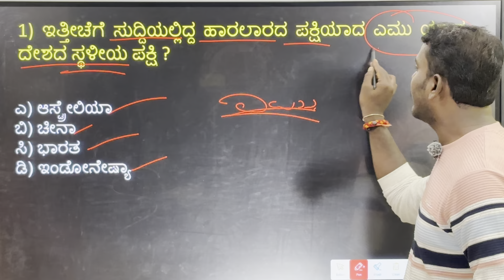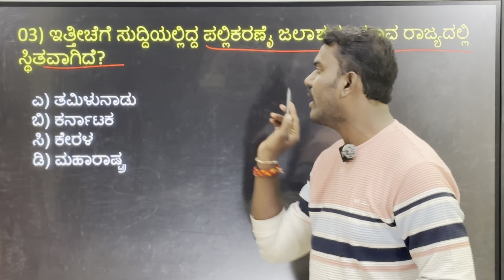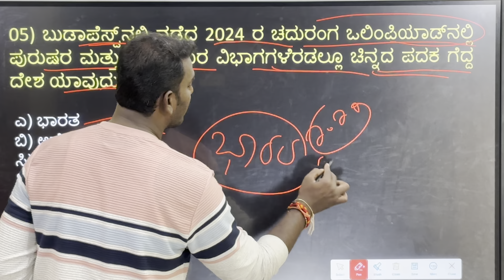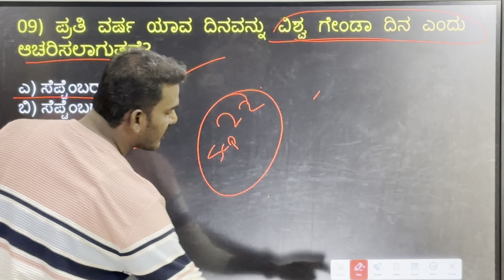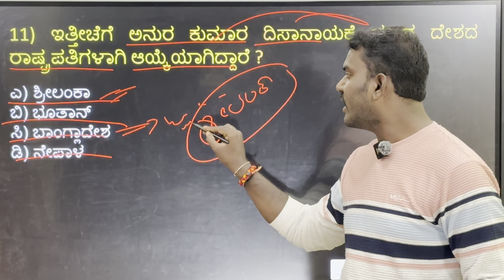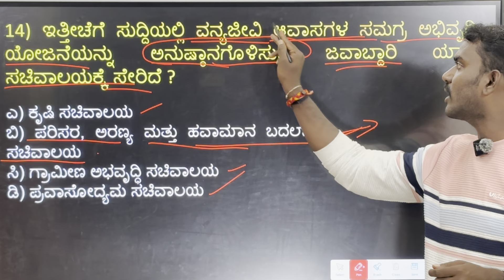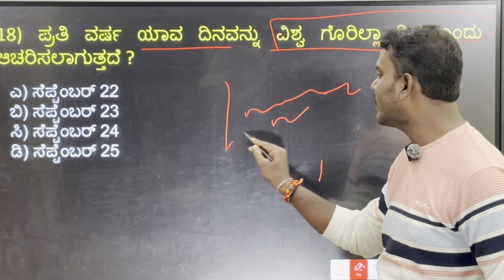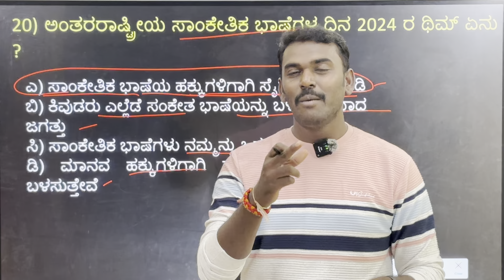Daily current affairs,Mallikarjuuppar, gk psi key answer kpsc ksp kea kptcl hstr gpstr ssc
Description

X